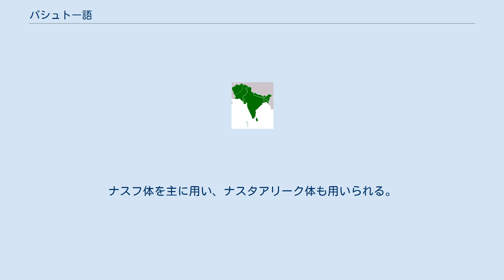パシュトー語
パシュトー語（パシュトーご）は、アフガニスタン、またパキスタンの西部に住むアフガン人（パシュトゥーン人）の話す言語である。
インドヨーロッパ語族のイラン語派の東語群に属す。
 話者はアフガニスタンの主に東部、南部1200万人、パキスタンの西部に2800万人。
 方言差が激しく、有力な標準語がない。
そのため異なる地域から来たパシュトゥーン人どうしで意思疎通が容易でないこともしばしばである。
なお、パシュトー語分布域であるパキスタンおよびアフガニスタンの国民は生活上の必要性から多言語話者であることが多く、パシュトゥーン人がペルシア語（およびダリー語）を話すこともしばしばある。
 アフガニスタンでは、憲法によりパシュトー語が公用語と定められている。
一方、パキスタンでは、国語および公用語として定められていない。
 主語-目的語-動詞の順にならぶSOV型で、形容詞が名詞の前にくるAN型である。
名詞（形容詞）は文法性（男性、女性）、数（単数、複数）、格（主格、斜格）によって変化する。
 主格は主語、また現在形の動詞の目的語に用いられ、斜格は接置詞（前置詞、後置詞）と過去形の動詞の目的語に用いられる。
ロマンス語にあるような冠詞はない。
 動詞は（現在、過去）と（単純形、完了形）を組み合わせでできる4種に過去進行形と接続法を合わせた6種に変化する。
現在単純形と接続法以外の4種の場合、動詞が目的語と語形の一致をとる。
 アラビア文字の系統のペルシア文字に、アラビア語にもペルシア語にも存在しない音（そり舌音など）の文字を加えて改造した、パシュトー文字と呼ばれる文字を用いる。
ナスフ体を主に用い、ナスタアリーク体も用いられる。